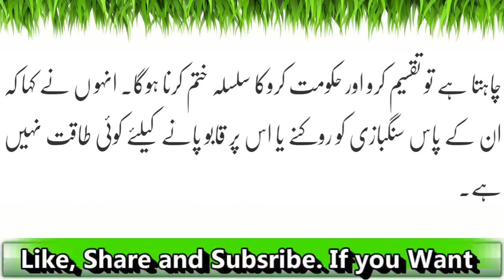India Pakistan Say Azad Kashmir Nahi Lay Sakta| Latest News